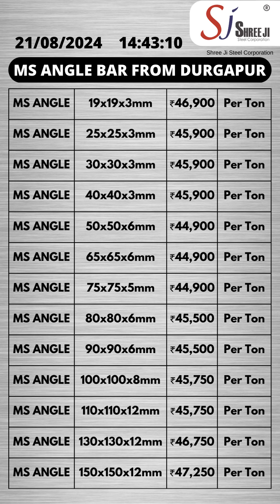Price List for MS Angle Bar from Durgapur.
Description:

Introduction:
Welcome to Shree Ji Steel Corporation, the leading TMT and structural steel supplier in India. In this video, we will give you a detailed overview of our company, our products, and why we are the best in the industry.

Additional Tags and Keywords:
TMT bars, Structural Steel, Steel Supplier, Steel Manufacturer, Steel Company, Construction Materials, Building Materials, Best TMT Bars, High-Quality Steel
Social Media Links:
Regional Office Address:18/1, Maharshi Debendra Road, 7th Floor, Burrabazar, Kolkata - 700007, West Bengal, India
Corporate Office:19B Paddapukur Lane, Goldwin Gunjan 3rd Floor, Kolkata, West Bengal 700020
Raipur Office Address: MIG 29 Indrawati Colony, Off Canal Linking Road, Raipur, Chhattisgarh 492001
Mumbai Office: 67-B GURUNANAK ROAD BANDRA ( WEST), GOPAL MANSHION CHS LIMITED, MUMBAI, Maharashtra 400050